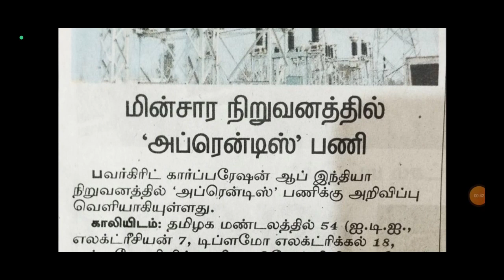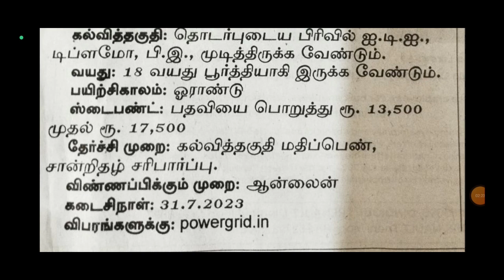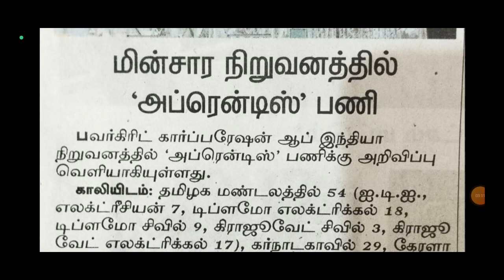powergrid corporation of india limited மின்சார நிறுவனத்தில் வேலைவாய்ப்பு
​@BharatExams powergrid corporation of india limited  மின்சார  நிறுவனத்தில் வேலைவாய்ப்பு

power grid corporation of india limited recruitment 2022
power grid corporation of india limited recruitment 2023
power grid corporation of india limited recruitment 2022 syllabus